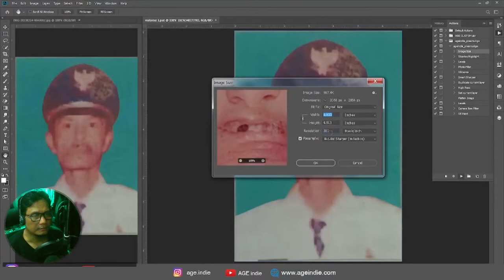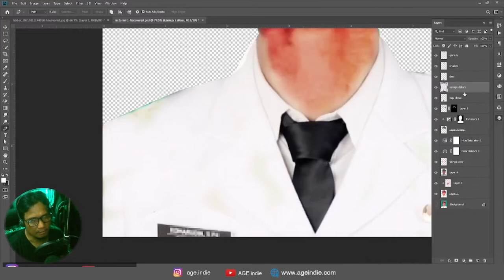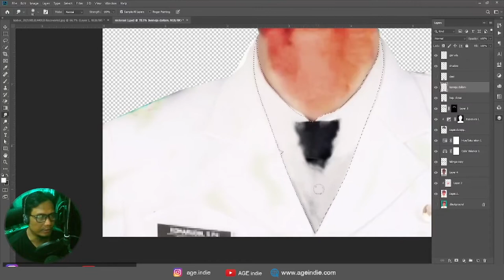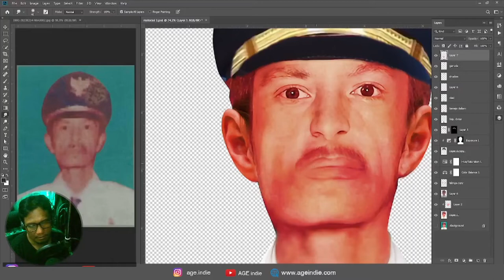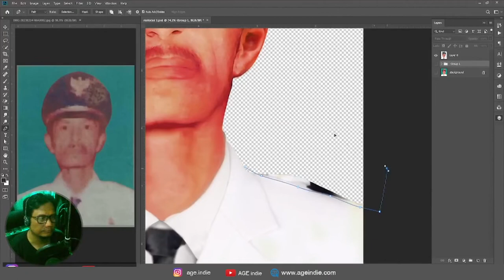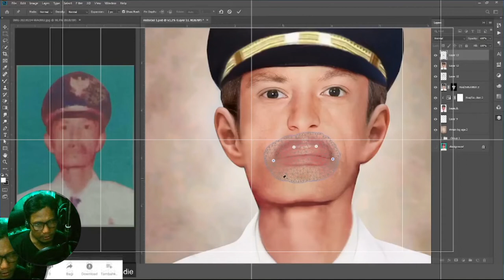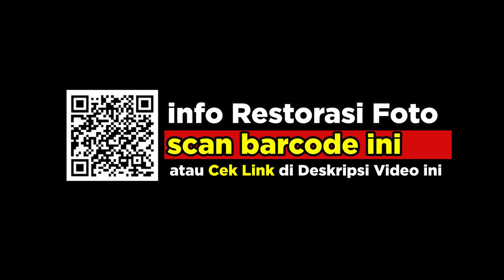Rediscovering Smiles: Repairing the Only Photo of My Beloved Father, A Journey of Renewal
Punya foto keluarga yang rusak? Jangan panik! Simak tutorial lengkap restorasi foto di sini dan selamatkan kenanganmu!
atau cek link di bio ygy